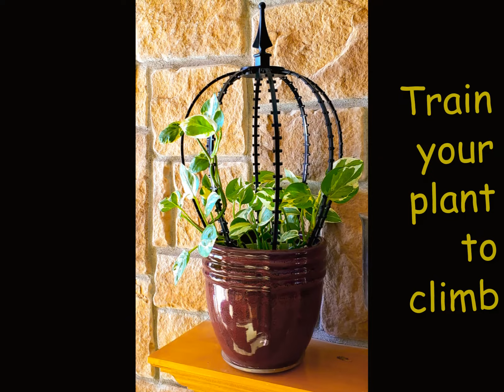A Small Vinyl Trellis for Potted Plants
When your plant gets top heavy it will start to lean that can lead to damage.  Give your plant a sturdy trellis to keep it standing up straight, growing upwards and healthy.